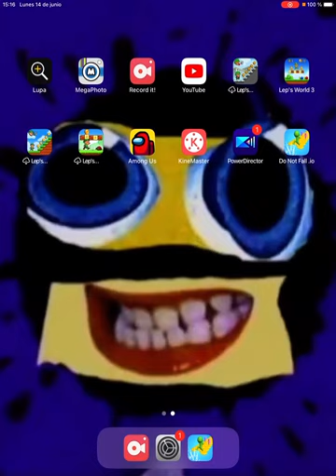SIEMPRE PIERDO PARTE #3 Do Not Fail .io